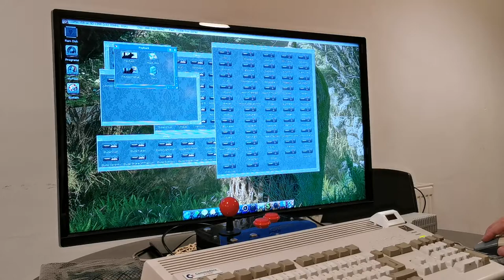payback gta clone on amiga